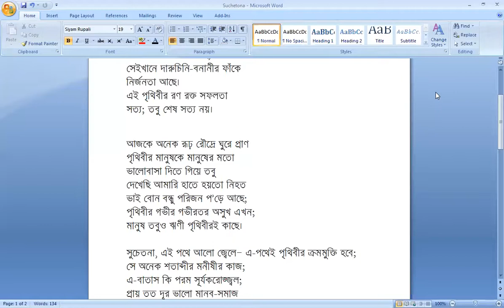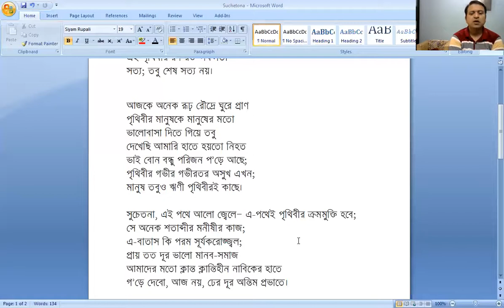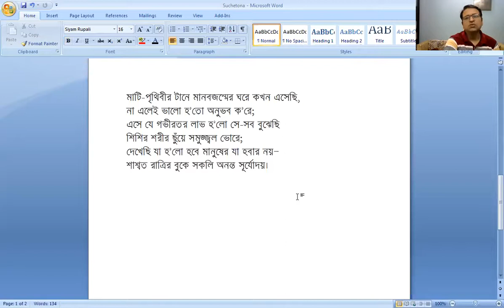সুচেতনা / জীবনানন্দ দাশ ( পূর্ণ আলোচনা) / একাদশ বাংলা ( 27.02.21)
জাফর আহমেদ ভূঁইয়া
প্রভাষক, বাংলা
কুলগাঁও সিটি কর্পোরেশন কলেজ
পাঠ্য বইয়ের কবিতা-
সুচেতনা
সুচেতনা, তুমি এক দূরতর দ্বীপ
বিকেলের নক্ষত্রের কাছে;
সেইখানে দারুচিনি-বনানীর ফাঁকে
নির্জনতা আছে।
এই পৃথিবীর রণ রক্ত সফলতা
সত্য; তবু শেষ সত্য নয়।

আজকে অনেক রূঢ় রৌদ্রে ঘুরে প্রাণ
পৃথিবীর মানুষকে মানুষের মতো
ভালোবাসা দিতে গিয়ে তবু
দেখেছি আমারি হাতে হয়তো নিহত
ভাই বোন বন্ধু পরিজন প’ড়ে আছে;
পৃথিবীর গভীর গভীরতর অসুখ এখন;
মানুষ তবুও ঋণী পৃথিবীরই কাছে।

সুচেতনা, এই পথে আলো জ্বেলে— এ-পথেই পৃথিবীর ক্রমমুক্তি হবে;
সে অনেক শতাব্দীর মনীষীর কাজ;
এ-বাতাস কি পরম সূর্যকরোজ্জ্বল;
প্রায় তত দূর ভালো মানব-সমাজ
আমাদের মতো ক্লান্ত ক্লান্তিহীন নাবিকের হাতে
গ’ড়ে দেবো, আজ নয়, ঢের দূর অন্তিম প্রভাতে।

মাটি-পৃথিবীর টানে মানবজন্মের ঘরে কখন এসেছি,
না এলেই ভালো হ’তো অনুভব ক’রে;
এসে যে গভীরতর লাভ হ’লো সে-সব বুঝেছি
শিশির শরীর ছুঁয়ে সমুজ্জ্বল ভোরে;
দেখেছি যা হ’লো হবে মানুষের যা হবার নয়—
শাশ্বত রাত্রির বুকে সকলি অনন্ত সূর্যোদয়।